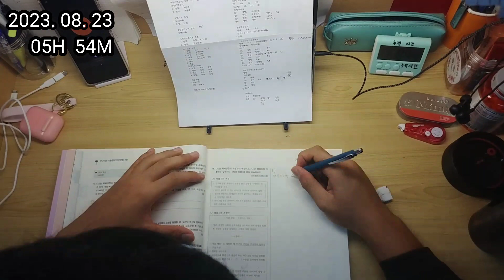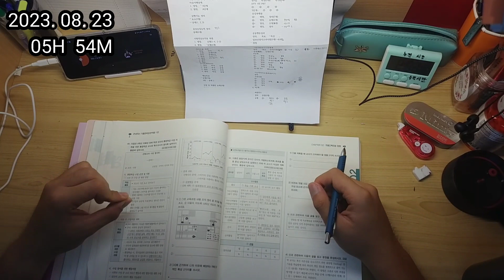2023. 08. 23 수요일